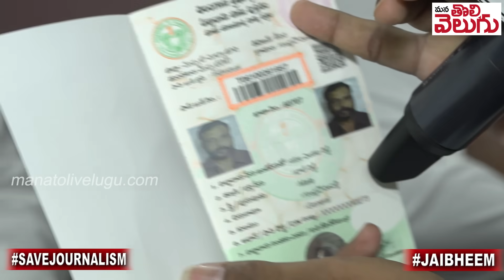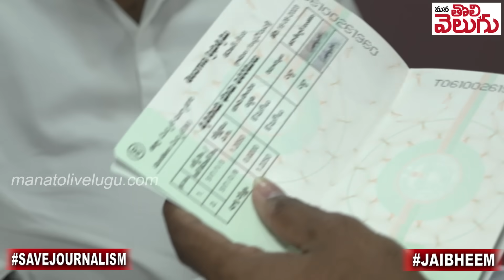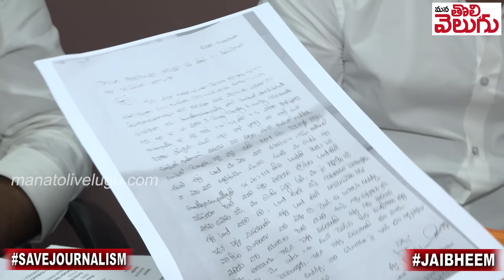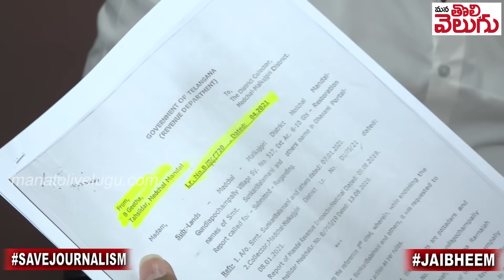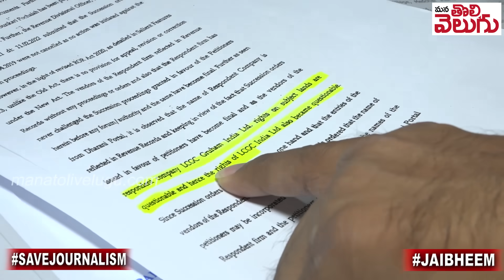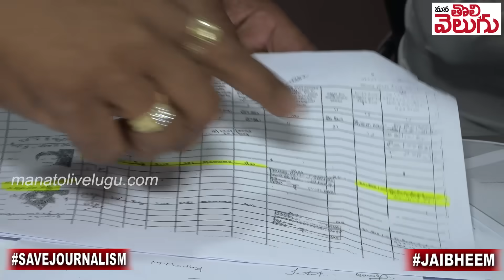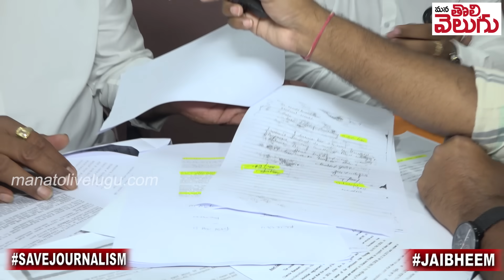భూమ్మీదకొస్తే షూట్ చేసి పడేస్తా !| Minister Mallareddybrother in law Bhukajja..!? | Manatolivelugu